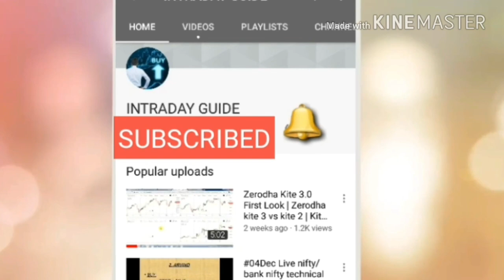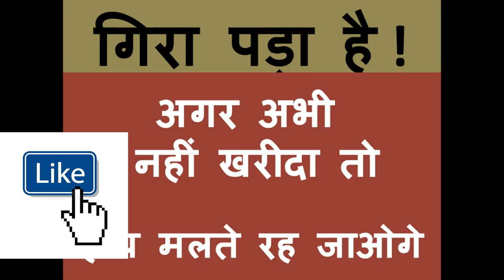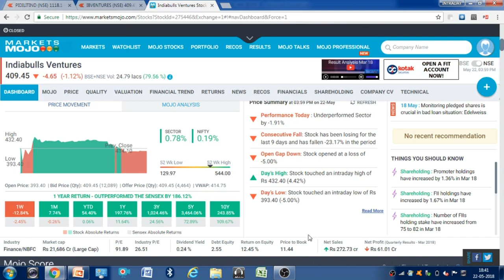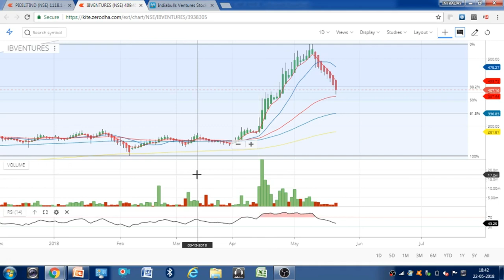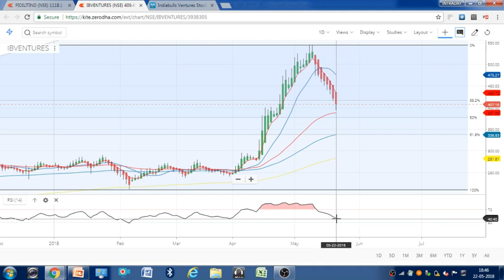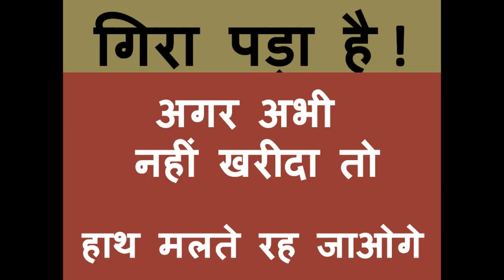गिरा पड़ा है !! अगर अभी नहीं खरीदा तो हाथ मलते रह जाओगे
keeps asking Questions :)
Regards,
IntradayGuide

Note - Investing in share is subject to market risk, always trade with strict stop loss and book profit. Also, keep eyes on any news related to the company you have invested. If you like this idea then please take advice from your financial adviser or try to study more about the company before investing.

                     intradayguide